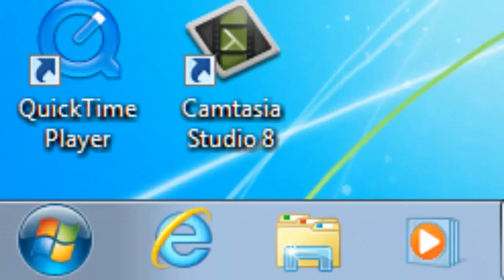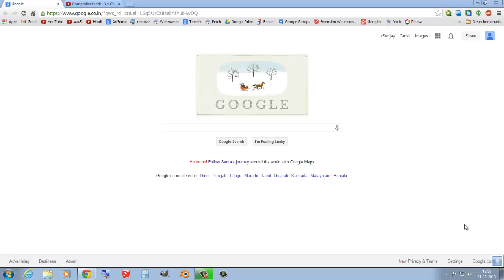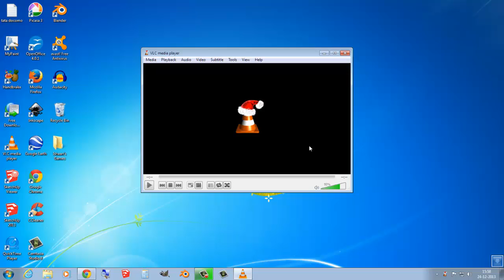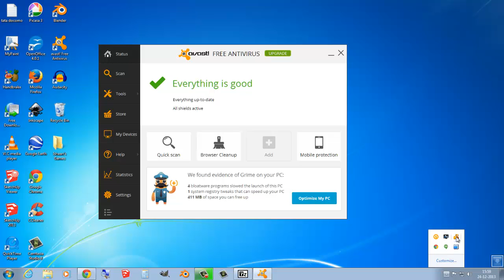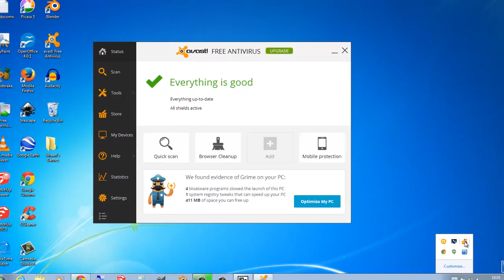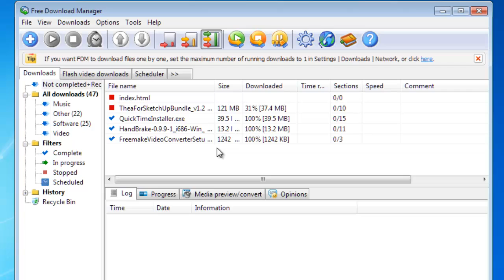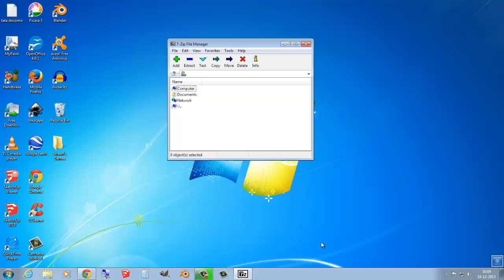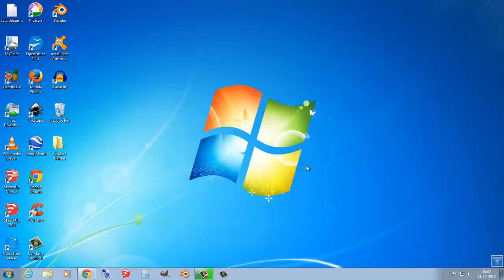Useful free software for Windows 7 - in Hindi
विंडोज 7 के साथ प्रयोग में लाये जाने वाले कुछ उपयुक्त एवं विनामूल्य  सॉफ्टवेयर की जानकारी